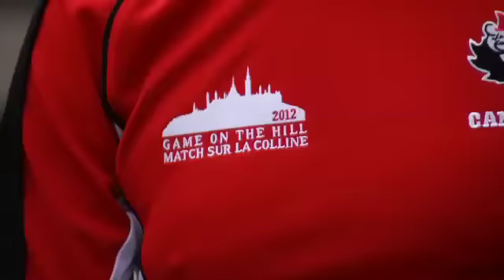2012 Rugby Canada Game on the Hill in Ottawa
Monday, June 4th, 2012 the National Senior Men's Team, in preparation for their Summer Series, had the opportunity to take to the front lawn of Parliament to play a game of touch 7s rugby.  Joining the team on the field were MPs representing ridings all over the country, including the Speaker of the House, Hon.  Andrew Scheer, as well as Justin Trudeau and Minister of Sport Bal Gosal and several members of the local media.